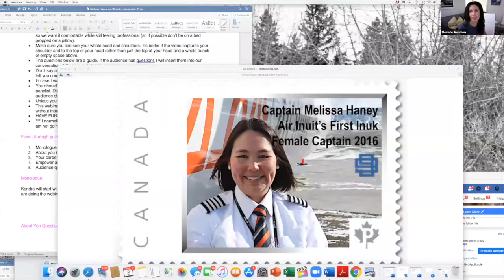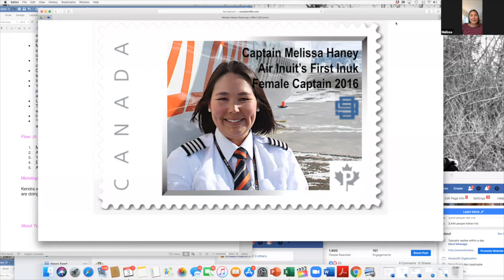Air Time with Captian, Melissa Haney and Dorothy Andrusiak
Captain Melissa Haney is the first Inuk female to Captain an aircraft and now she is paying it forward through Air Inuit's Sparrow program.

Listen in to meet Sparrow program participant, Dorothy Andrusiak and be inspired by Melissa.